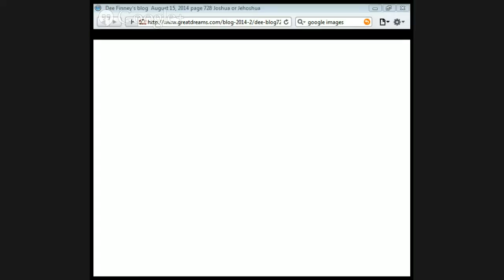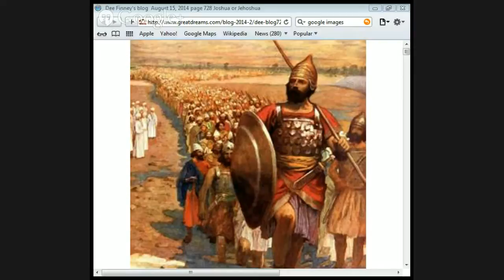Crossing over Jordan by Jason Burns